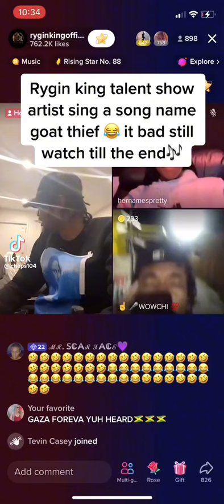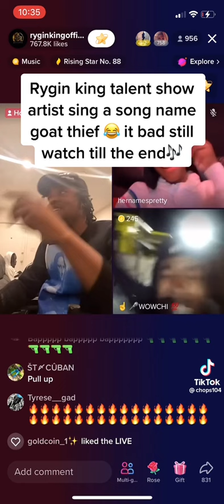Rygin King Talent Show, Man Sing Goat Thief